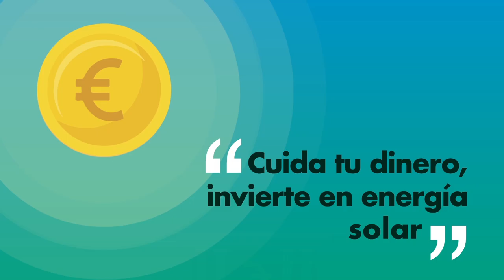IMPULSO VERDE Producto para industria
Video desarrollado para promover productos de eficiencia energética para la empresa IMPULSO VERDE solar.